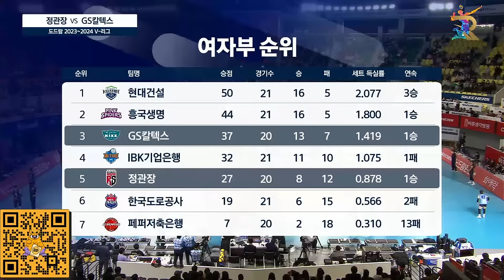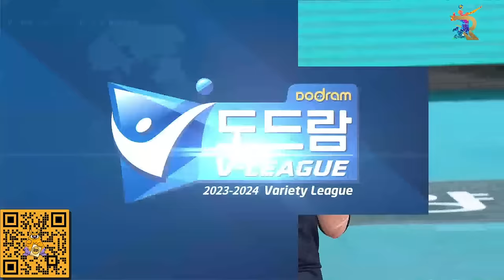🔴 RELIVE RED SPARKS VS GS CALTEX KIXX | KOREA V LEAGUE 2023/2024 ROUND 4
selamat menyaksikan live streaming  pertandingan Korea V League
RELIVE RED SPARKS VS GS CALTEX KIXX | KOREA V LEAGUE 2023/2024 ROUND 42